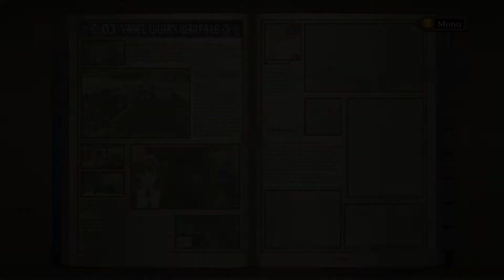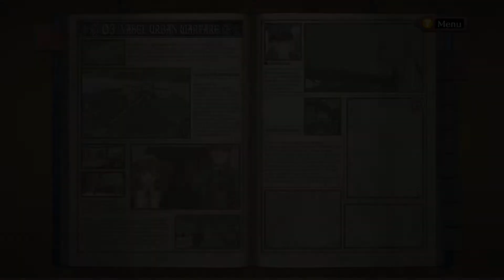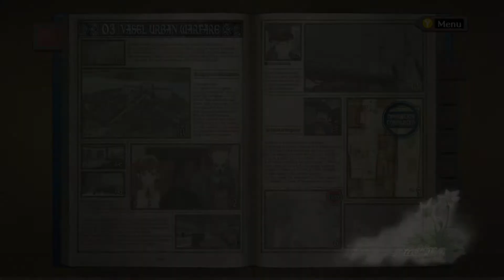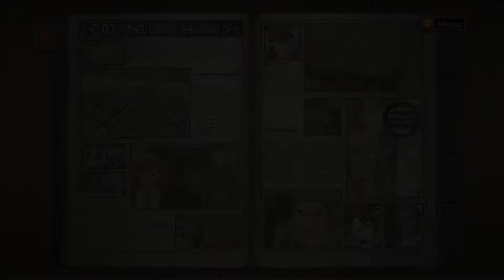Let's Play Valkyria Chronicles Part 4 Our First Official Operation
In this video we undergo our first real mission for the Militia. We are tasked with clearing out an Imperial base camp to clear the the way for retaking the Great Vasel Bridge.